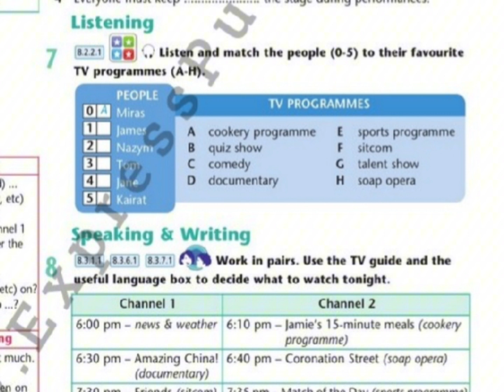Excel 8 module 3c page 35 ex7